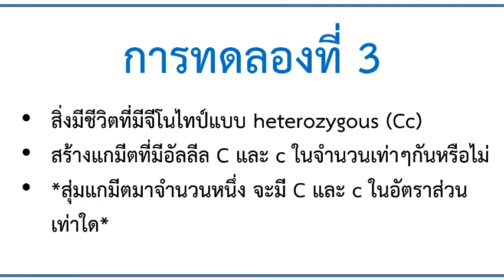ปฏิบัติการที่ 1.3